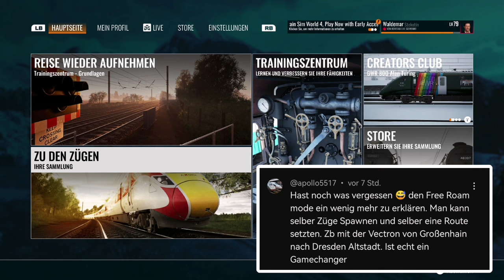TSW 4 Freies Spiel | Züge spawn und Routen erstellen | Sandbox in Train Sim World 4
Headset alt